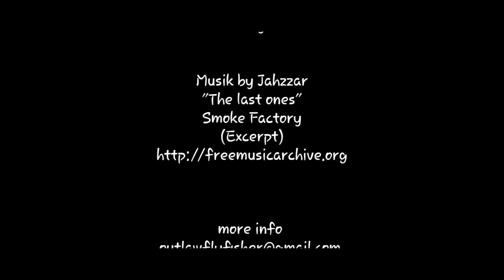Tying a Palomino Midge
This is a simple "step-by-step" of tying a Palomino Midge